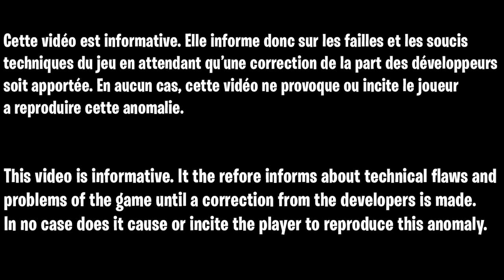NOUVEAU GLITCH GOD MODE ZOMBIE COLD WAR, COMMENT ÊTRE INVINCIBLE CONTRE TOUS LES ZOMBIE SUR COLD WAR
▬▬▬▬▬▬▬ • BIENVENUE 😍 • ▬▬▬▬▬▬▬

▬▬▬▬▬▬▬ • PARTENAIRES 💪 • ▬▬▬▬▬▬▬

👉StealthGamer:
"SOISCOOLMEC"
"STRIKESOISCOOL"

TikTok "SoisCoolMecYTB"
👻Snapchat "soiscoolmec"

.▬▬▬▬▬▬▬ • TOP DON 💰 • ▬▬▬▬▬▬▬

▬▬▬▬▬▬▬ • MUSIQUE OUTRO 🎵 • ▬▬▬▬▬▬▬